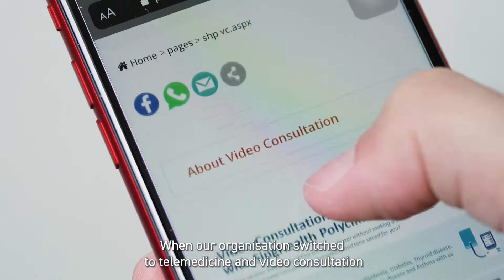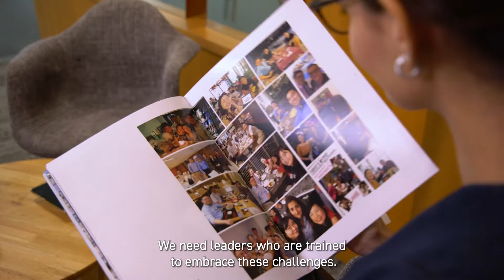Why I chose the Nanyang Executive MBA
The Nanyang Executive MBA brings together global perspectives on technology and innovation to develop you into an effective leader in the digital age. Hear from our alumni on why they chose the Nanyang EMBA and how it has helped them.